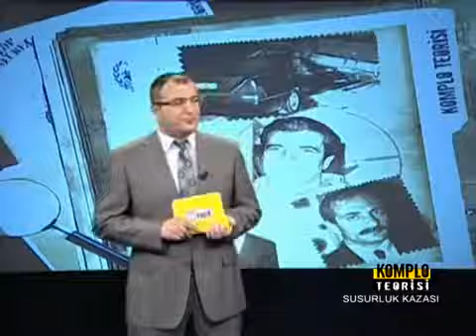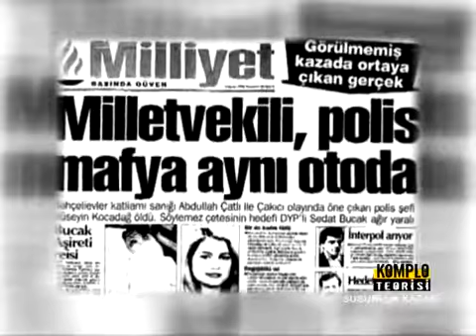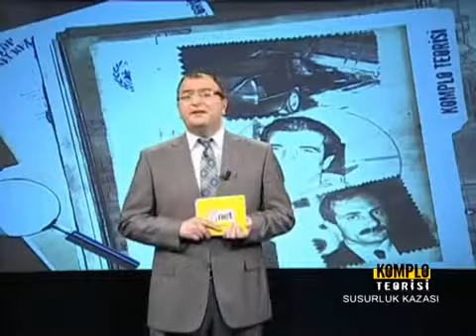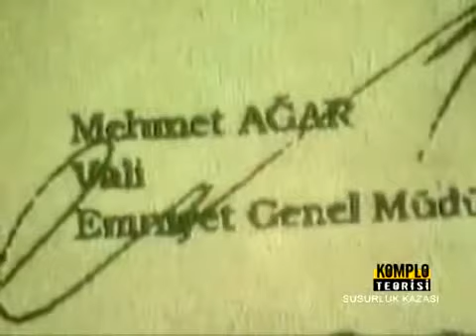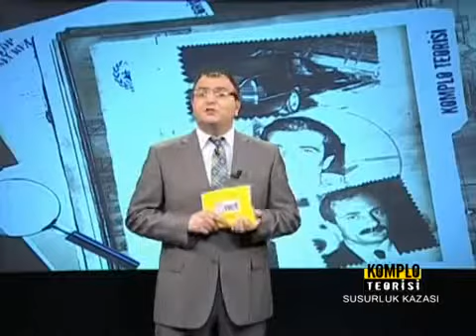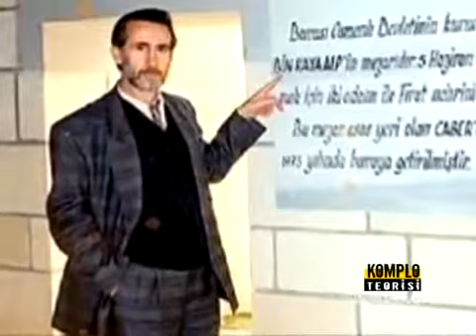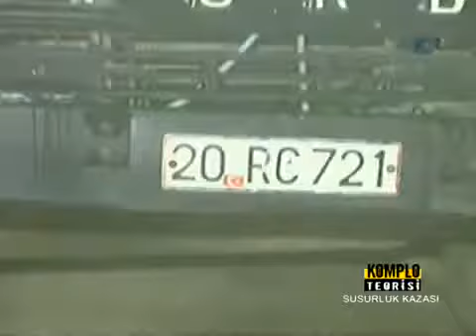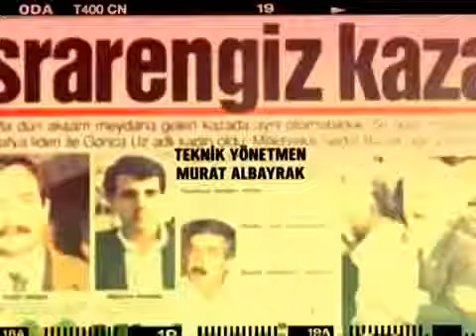Komplo Teorisi - SUSURLUK KAZASI